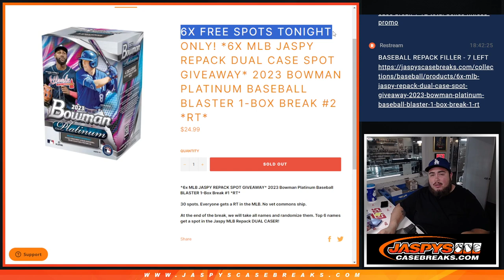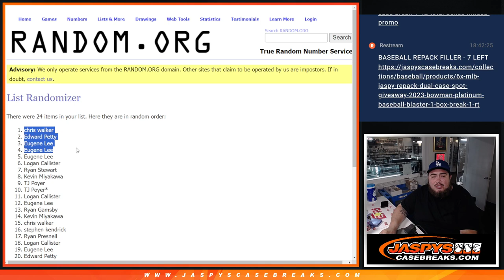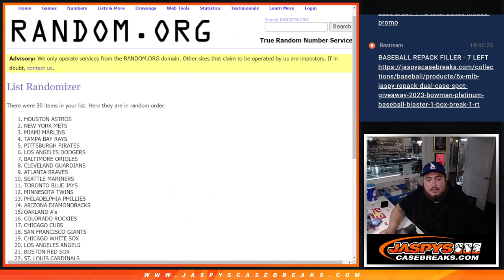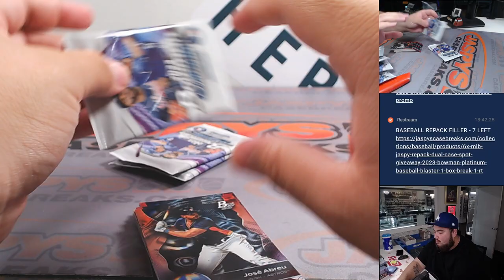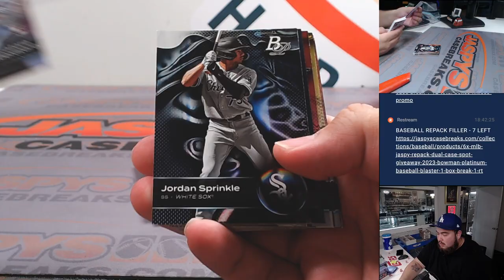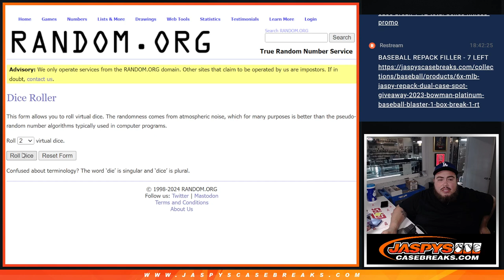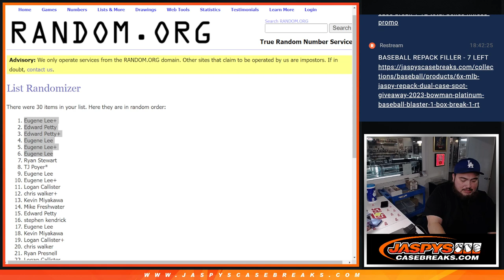Sat. 3/16/24 - *6x MLB JASPY REPACK SPOT GIVEAWAY* 2023 Bowman Platinum MLB BLASTER 1-Box #2 *RT*